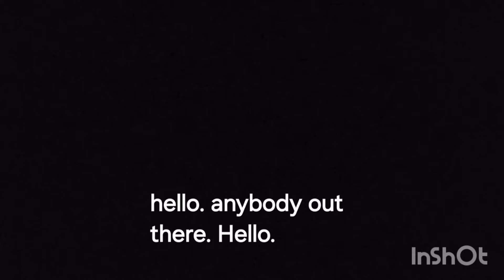Seven Oaks #1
My best golf blog yet!